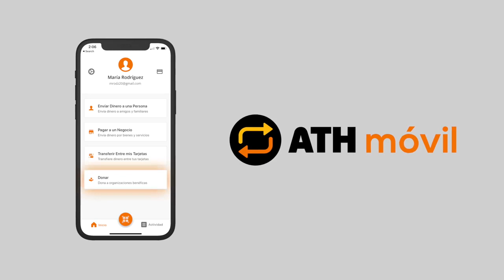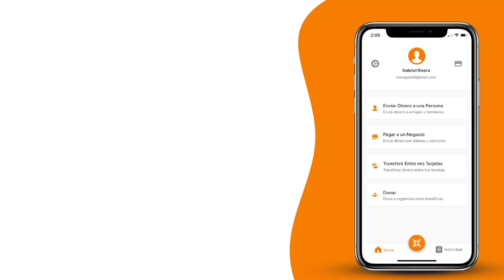ATH Móvil Donar vino a transformar la manera de recaudar fondos en Puerto Rico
Conoce cómo la tecnología de ATH Móvil ha ayudado a acelerar los recaudos del tercer sector en Puerto Rico, facilitando que organizaciones como MDA Puerto Rico pudieran superar retos y obtener fondos de una manera rápida, segura y al instante. Apoyar el tercer sector y el desarrollo socioeconómico de Puerto Rico con nuestra innovación es nuestro compromiso.